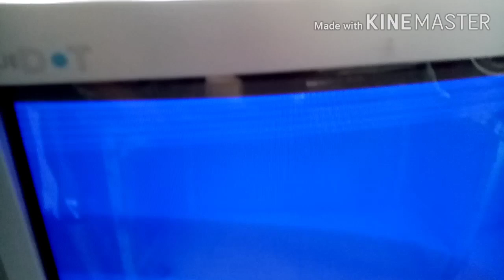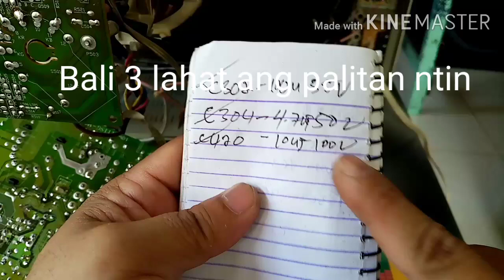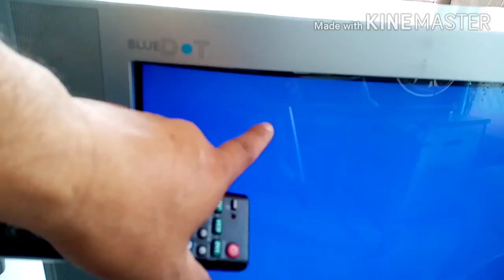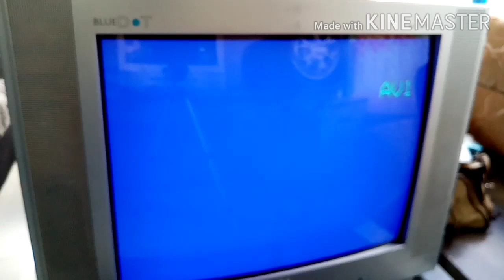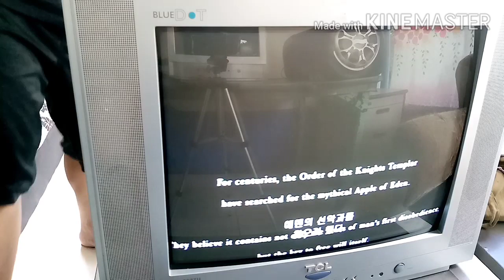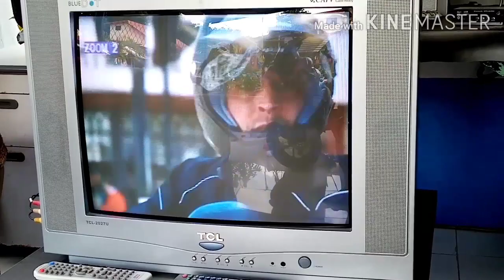TCL CRT TV VERTICAL LINE FAULT